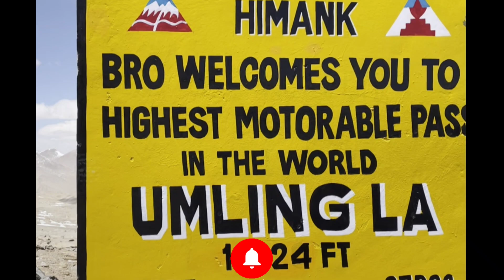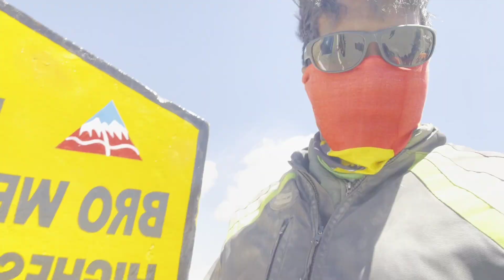umling la pass with gt 650😍 | heavy ride | fuel problem ❌️ | MIB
Hi guys vanakam this is me Harsha and hear I going to share my ride towards umling la pass .Umling la pass is the Highest motorable road pass in the world it's above 19k top from the ground level it's really hard to reach umling la pass through bike first you will face bad path that you find very hard to drive and lack of oxygen in that place , it's really cold and we where facing like -6 ° in umling la pass we don't have signal as well as we don't have route for umling la we should arrange a guide to reach umling la further details will share you in part 2 Namba hope you like this video please support our channel for more videos subscribe Moto in booster love you all guys ❤️.